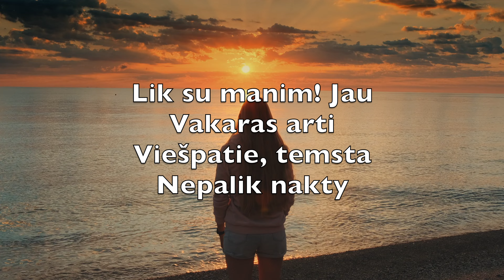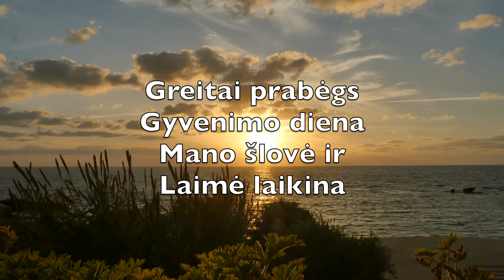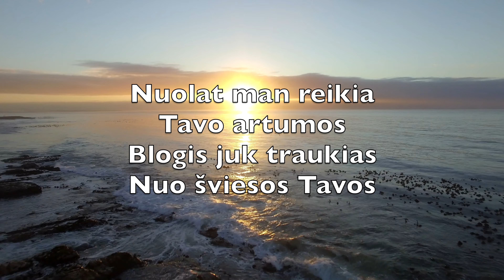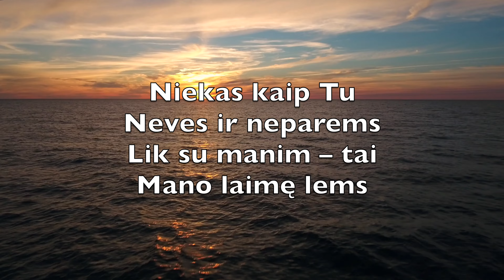Lik Su Manim (Abide With Me) - Karaokė Piano Instrumentinis Henry Francis Lyte, Will Monk LiK V1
Lik su manim! Jau
Vakaras arti
Viešpatie, temsta
Nepalik nakty

Kai nėr pagalbos
Kai liūdna širdis
Saugok bejėgį
Pasilik arti

Greitai prabėgs
Gyvenimo diena
Mano šlovė ir
Laimė laikina

Nyksta ir blanksta
Viskas, kas aplink
Tu, kurs nekintantis
O pasilik

Nuolat man reikia
Tavo artumos
Blogis juk traukias
Nuo šviesos Tavos

Niekas kaip Tu
Neves ir neparems
Lik su manim – tai
Mano laimę lems